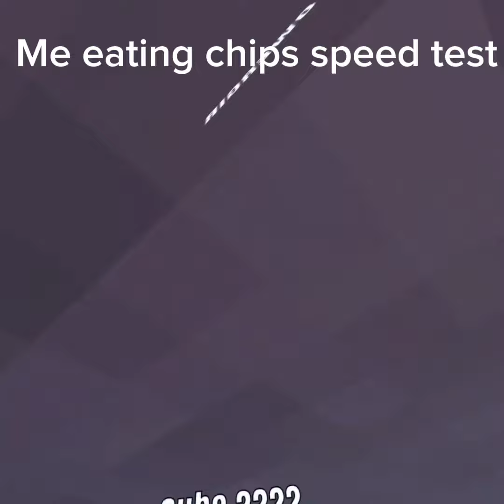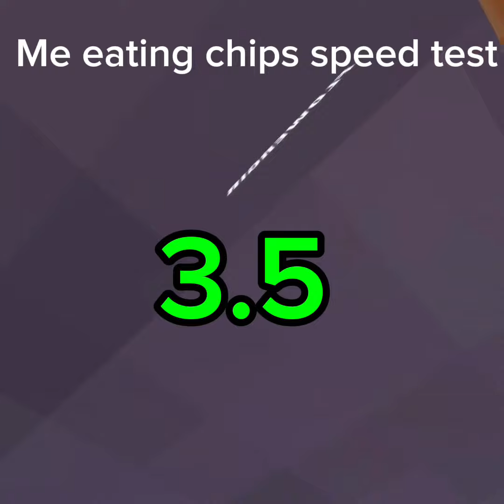Me eating chips speed test